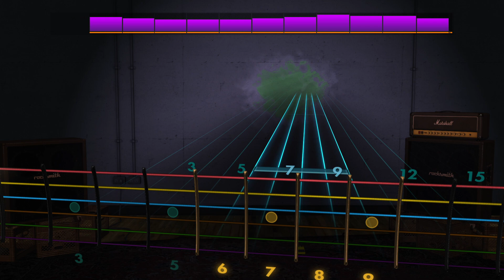Whitechapel - A Bloodsoaked Symphony [Rocksmith 2014](Rhythm)